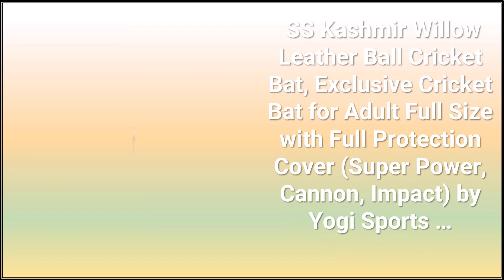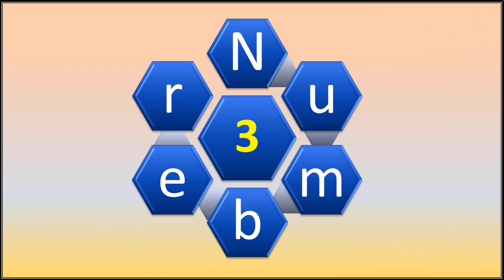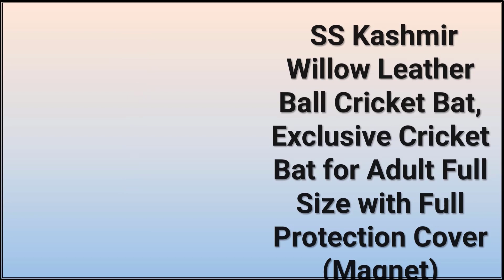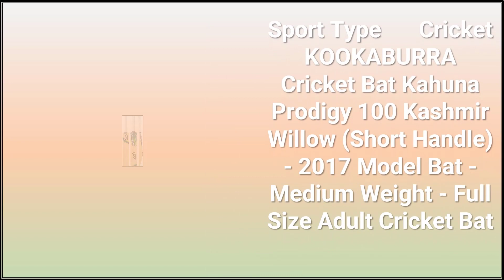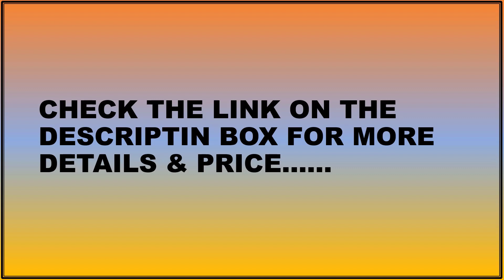Best Cricket Bats | Top 5 Best Cricket Bats Review 2022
All Brand Best Cricket Bats Review

5.SS Kashmir Willow Leather Ball Cricket Bat, Exclusive Cricket Bat for Adult Full Size with Full Protection Cover

4.Willow Leather Ball Cricket Bat, Exclusive Cricket Bat for Adult Full Size

3.SS TON Revolution Cricket bat Kashmir Willow Short Handle by Sunridges with Free Sunridges Bat Cover - Bat Suitable for Playing with Leather Ball

2.SS Kashmir Willow Leather Ball Cricket Bat, Exclusive Cricket Bat for Adult Full Size with Full Protection

1.Cricket Bat Kahuna Prodigy 100 Kashmir Willow (Short Handle) - 2017 Model Bat - Medium Weight